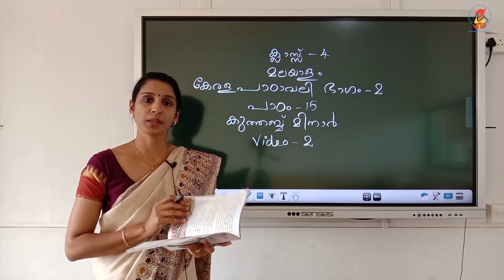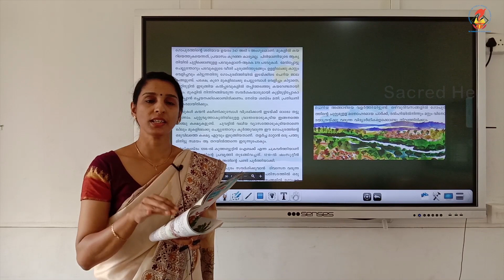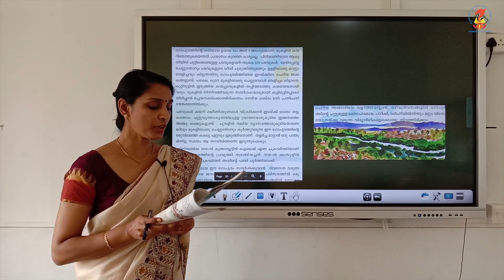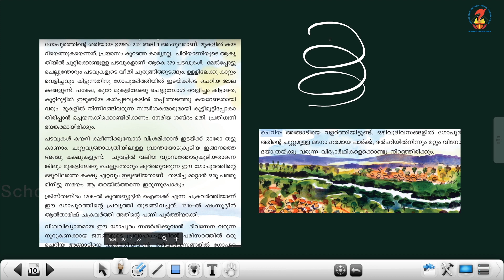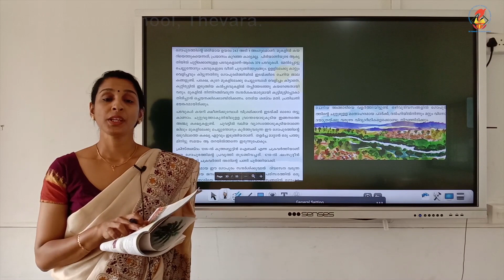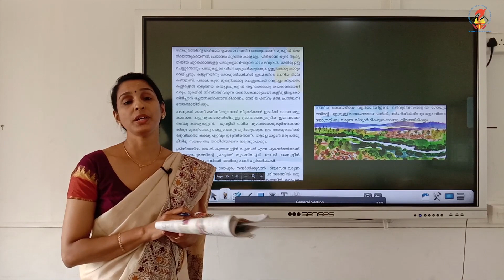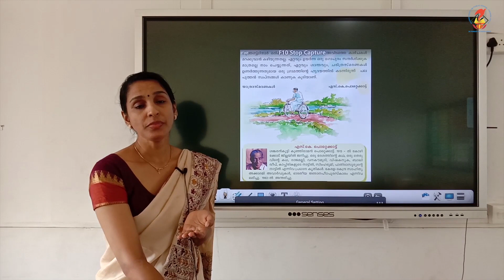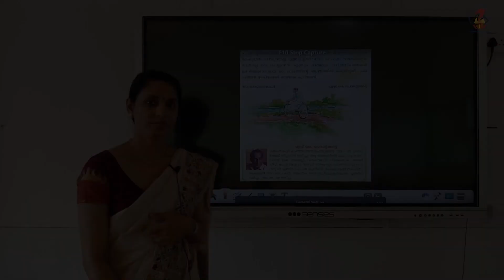Mal04 Keralapadavali Chapter 15 Qutub Minar Video 03 Notes Reading